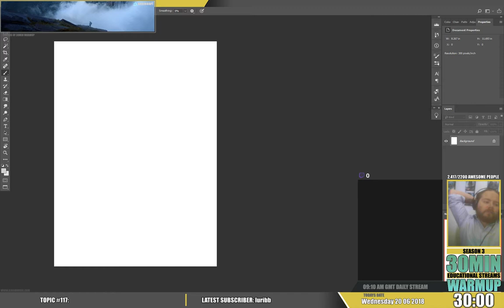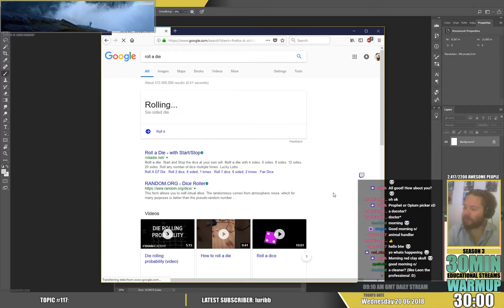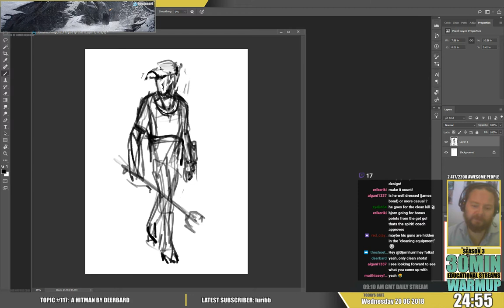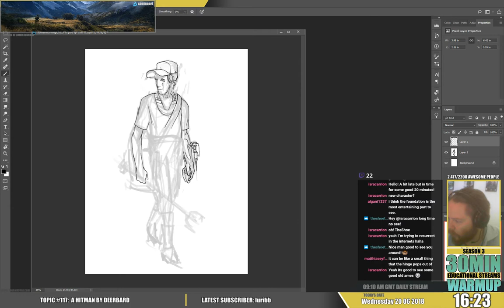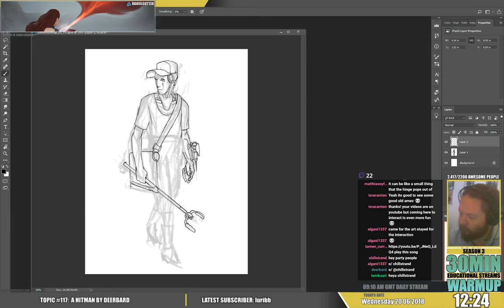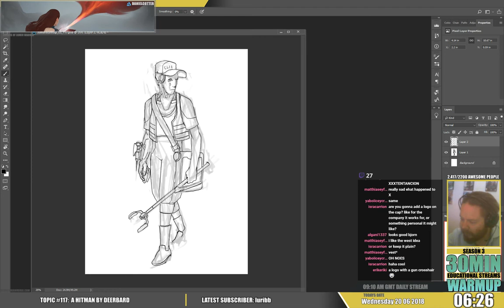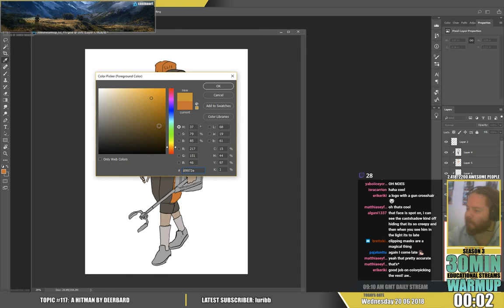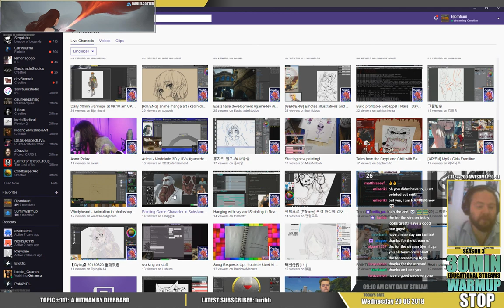30min warmup S03E117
TOPIC: Let's start a new character today! Deerbard was the winner with the topic "Cleaner (hitman)". He said that I would get bonus points if I made him look like a cleaner so I gave it a go today!